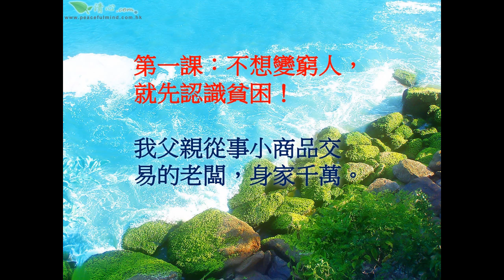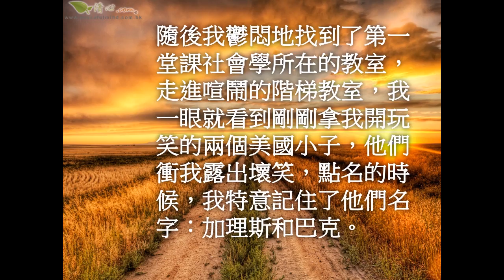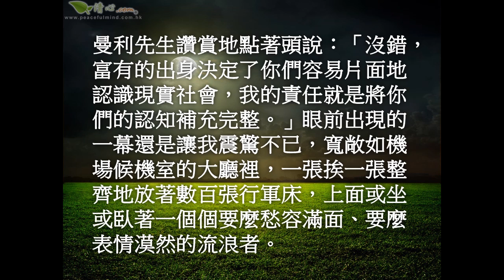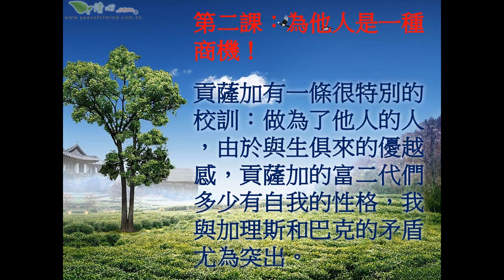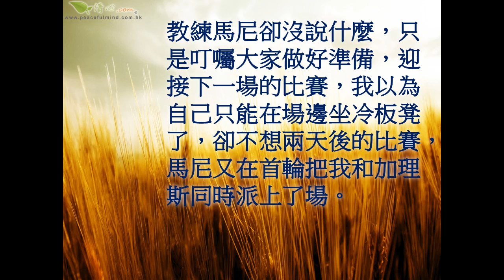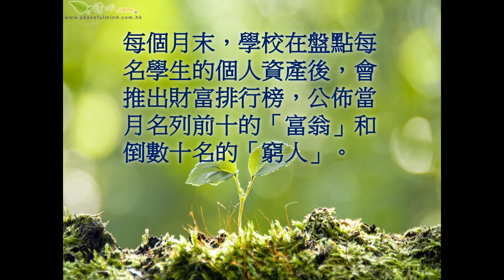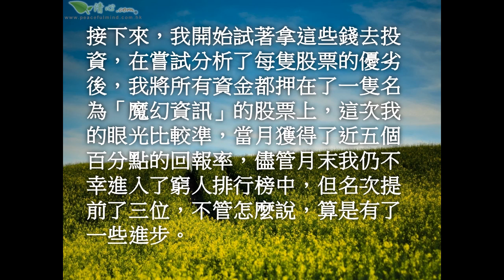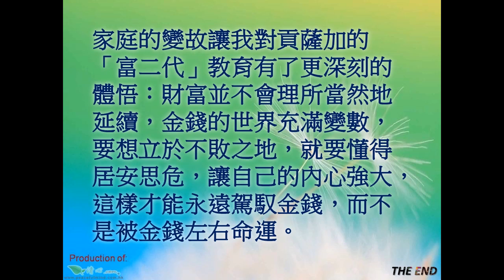美國貴族高中的三堂課